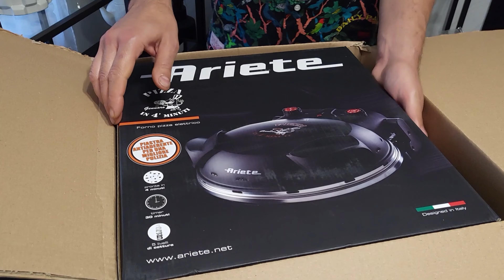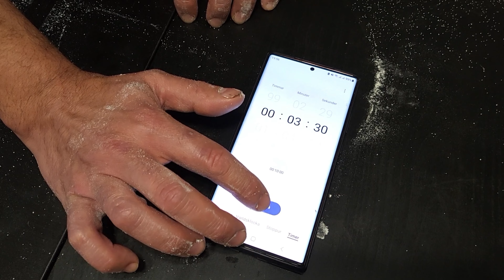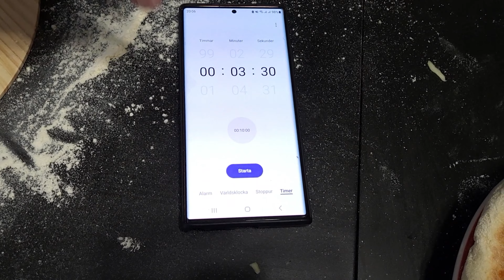پخت پیتزا با پیتزا پز حرفه‌ای خانگی با شف میدانچی - Ariete Pizza Maker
انباکسینگ و پخت پیتزا با پیتزا پز حرفه‌ای خانگی با شف میدانچی - بخرم یا نخرم  -گجت های آشپزخانه - Ariete Pizza Maker

«بررسی وسایل آشپزخانه با سرآشپز میدانچی » , امروز ما یک پیتزا پز حرفه‌ای خانگی را آزمایش می کنیم، این پیتزا پز برای دوست داران پیتزا فوق‌العاده است ، من از خمیر پیتزای تازه استفاده کردم تا پیتزای بهتری درست کنم و نتایج به خودی خود صحبت می کنند! اما آیا این گجت را فقط برای پیتزا می‌خرید؟

پیتزا در 4 دقیقه قرمز
فر پیتزا Ariete 909 - پیتزا در 4 دقیقه - بشقاب سنگ نسوز با عملیات نچسب - حداکثر دما 400 درجه - 1200 وات - تایمر 30  دقیقه

در رنگ های قرمز ، سفید و مشکی موجود است

پیتزا را در 4 دقیقه با فر پیتزا آریت بپزید
فر پیتزا Ariete در آشپزخانه همه دوستداران پیتزا خواهد بود. این محصول عملکرد خود را با یک صفحه سنگ نسوز با کیفیت بالا با قطر 32 سانتی متر بهبود می بخشد که به شما امکان می دهد پیتزا و فوکاچیا را در پنج سطح پخت و تا حداکثر دمای 400 درجه بپزید یا گرم کنید. سنگ نسوز  این پیتزا پز مجهز به یک ماده نچسب شفاف است که باعث می شود سنگ تمیز شود زیرا باقیمانده ها و روغن توسط خود سنگ جذب نمی شود.

پخت سریع در دمای بالا به شما این امکان را می دهد که همان روش اجاق های هیزمی را تکرار کنید و فقط در 4 دقیقه یک پخت عالی برای پیتزای خانگی و 2 دقیقه برای پیتزای یخ زده بدست آورید. لذت بردن از پیتزا در خانه هرگز به این سرعت و آسان نبوده است. دیدن یعنی باور کردن!

✅️ کانال یوتیوب

✅️ کانال اینستاگرام